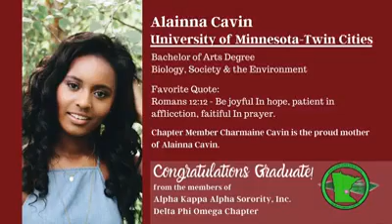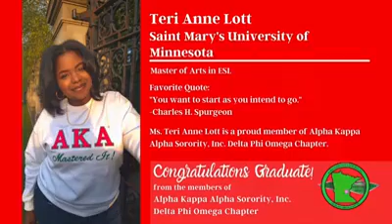AKA DPO 2020 Virtual Graduation Recognition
AKA DPO celebrates 2020 graduates with a virtual recognition.